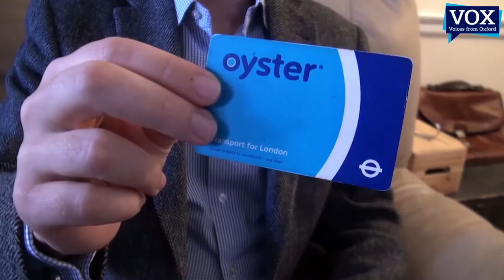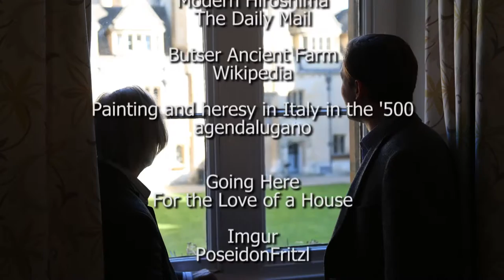Ferdinand Rauch - The Economic Geography of Cities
Dr Ferdinand Rauch, tutor in economics at Brasenose College, University of Oxford is interviewed by Prof Denis Noble, University of Oxford. They discuss his work on the history, economics and geography of cities, as well as the statistical analysis performed on big data sets. Ferdinand describes how cities are incredibly resilient, and outlines how only shocks such as the fall of the Roman Empire are big enough to radically alter their locations. Another piece of research he's involved in used the data from Oyster Cards see how the routes taken by commuters changed during a tube strike, and how optimal their initial routes were.